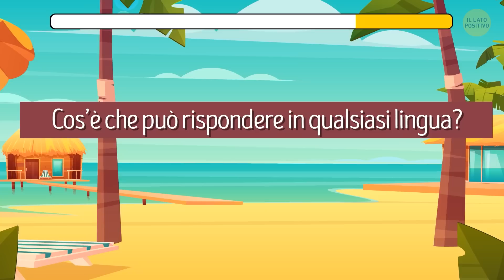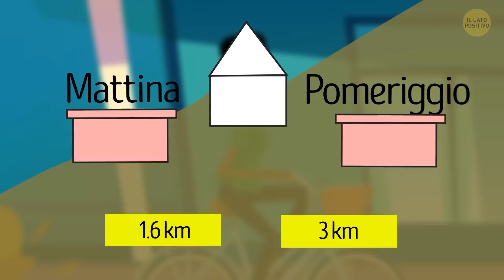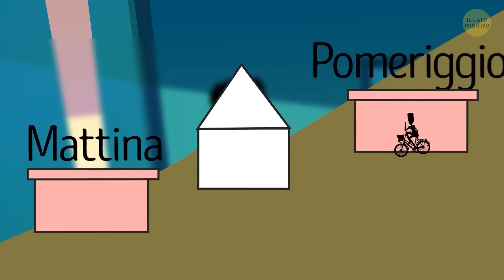13 Incredibili Enigmi Per Veri Detective